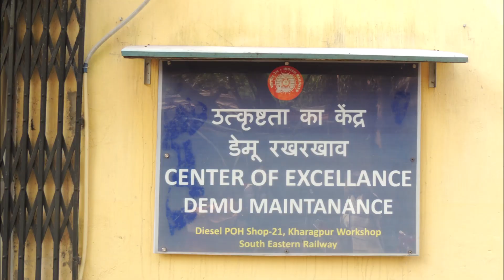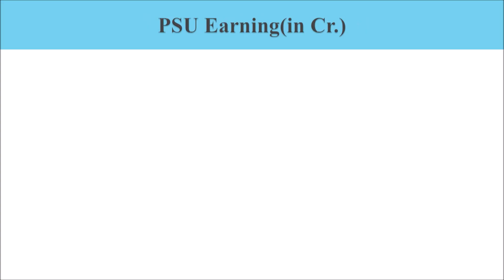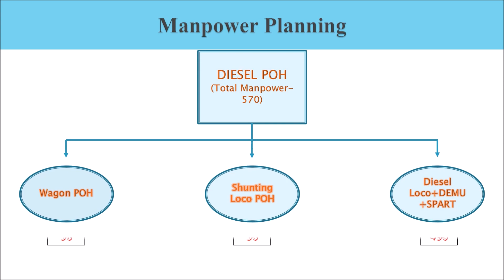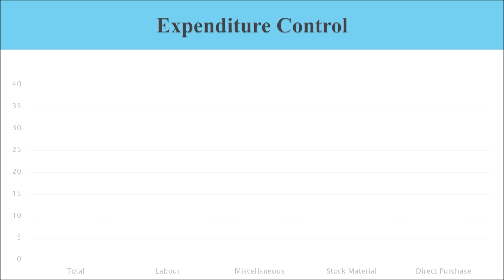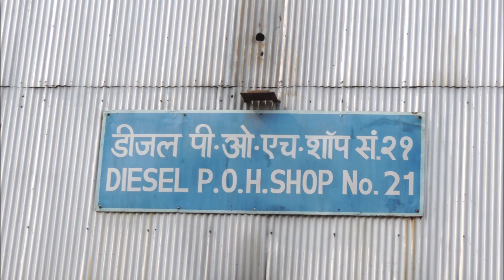Transformation of Diesel POH Shop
Transformation of Diesel POH shop of Kharagpur Workshop, South Eastern Railway.